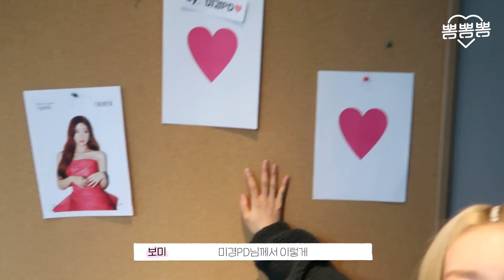떨리는 딜레마 첫방 날!! 선후배님한테 응원받은 뽀미의 반응은?! ep.01 (feat. 태연, 스테이씨) | Dilemma Vlog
뽐-하💕
뽀송이 여러분~
뽐뽐뽐 뽀미입니다🤗

먼저 1위 너무너무 감사하고
다 여러분들 덕분인거 아시죠😢
뽀송이들을 위해 뽀미가
Dilemma 활동하면서
찍어둔 기록을 낱낱이 공개합니다!!

비하인드 스토리 궁금하시죠~?
대기실에서 어떤일이?!🤭
궁금하면 영상 클릭👆